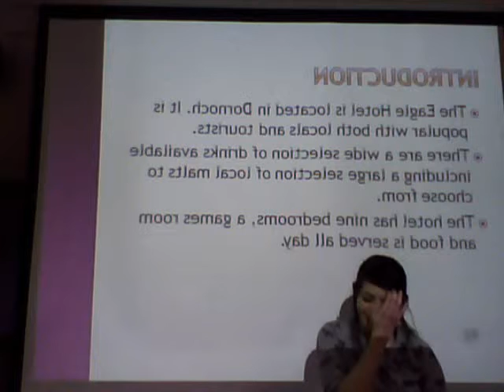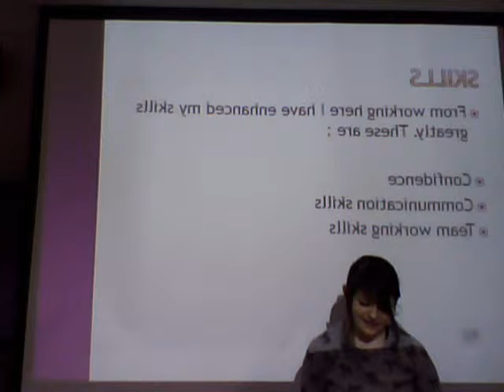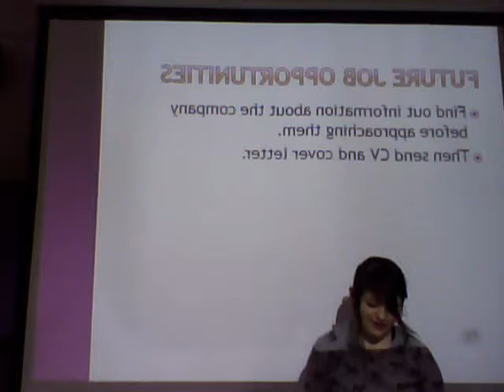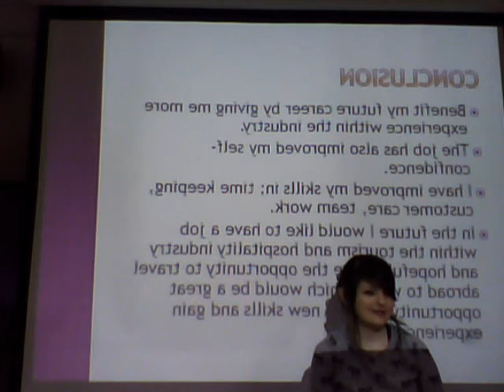Tanya Buchanan - Work Placement 1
Tanya Buchanan -  Work Placement 1  UHI (Mahara)